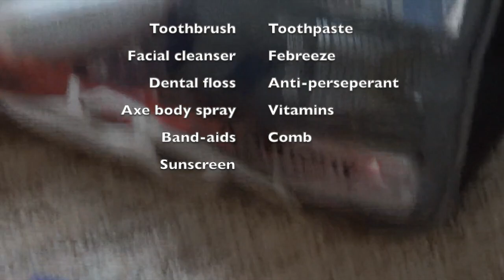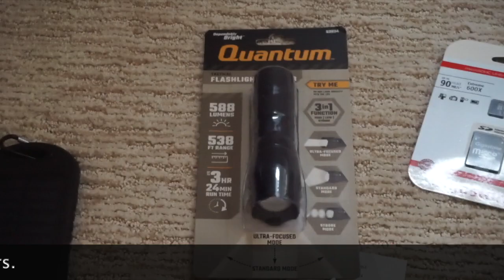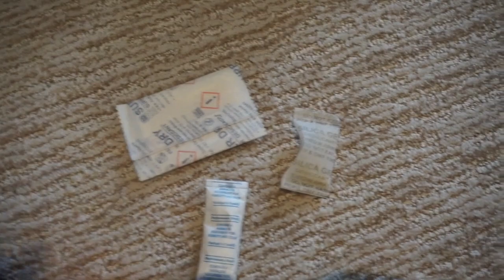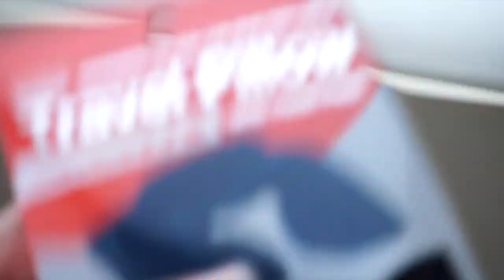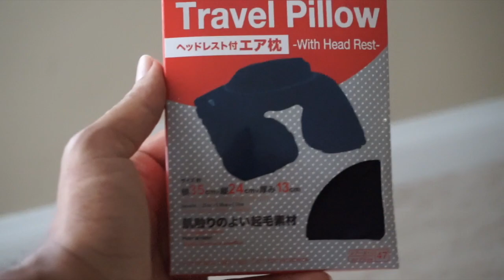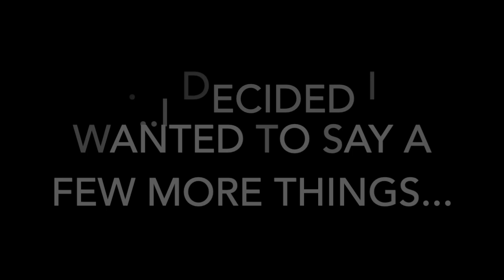What To Pack For Your Everest Base Camp Trek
Going to Everest Base Camp in Nepal? Learn exactly what and how to pack for your multi-day Everest Base Camp trek.  Included is a video of the shops in Kathmandu when I arrived in Nepal where you can also buy equipment and clothing. I wrap up the video with a post-trip review so I can give you more insight on what I would have done differently so you have as much information as possible to make the best decisions for yourself in terms of what to pack for your trek to Everest Base Camp.Should you bring hiking poles?  What kind of shoes should you take with you?  What kind of flashlight?  All of these questions are answered and if you have any questions that need answering or any questions about my trip, please leave in the comment section below!  Happy travels to you...

🌱 WHERE ELSE TO FIND ME 🌱

🙋🏼 ABOUT ME 🙋🏼
An empath who loves traveling, soul searching, and reviewing hotels! No country, or experience is off limits. Join me!